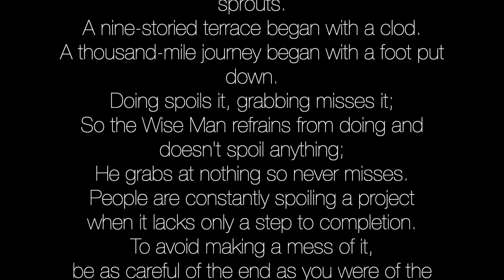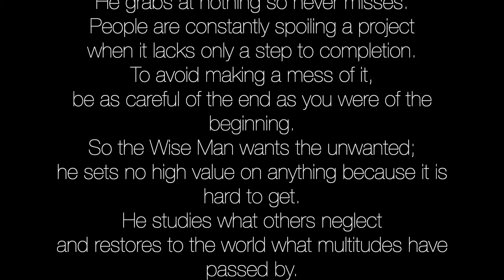Emptiness and Fullness - Tao Te Ching Verse 64 by Lao Tzu (Text Included)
The Tao Te Ching is a timeless classic text that bestows the virtue of living in accordance to universal law. It is a Chinese text written around 400 BC and traditionally credited to the sage Laozi (Lao Tzu). It literally means: = tao (the way) = te (strength/virtue) = ching (scripture).

☯ To incorporate the Tao into your daily life, here is my RECOMMENDED READING LIST

● Best Book for Beginners - Tao of Pooh

● Best For Daily Practice - Tao 365: Daily Meditation

● Best Tao Te Ching - Change Your Thoughts, Change Your Life by Wayne Dyer

● Supplementary Tao Te Ching - Tao Te Ching by Derek Lin

● Zhuangzi - The second most famous Taoist text

● Tao: the Watercourse Way by Alan Watts

● For personal growth - The Tao of Success by Derek Lin

Any reproduction or republication of all or part of this video/audio is prohibited. All video/audio recordings on Divine Timing Meditations are copyrighted by Mirrorscope LLC unless otherwise stated and are intended for personal viewing/listening on YouTube only or through purchase of MP3s.